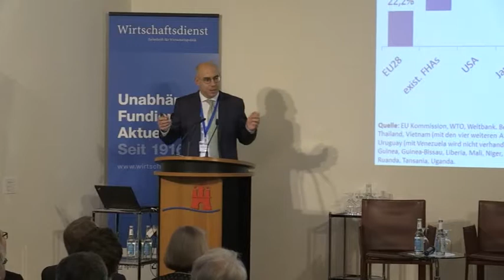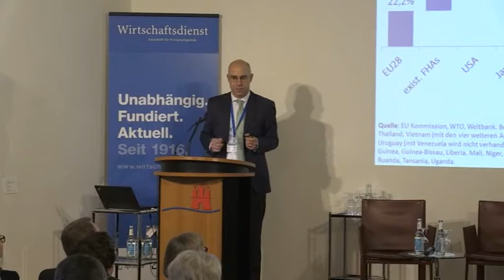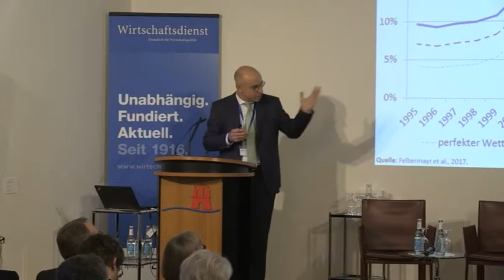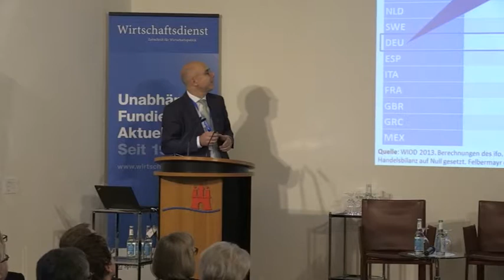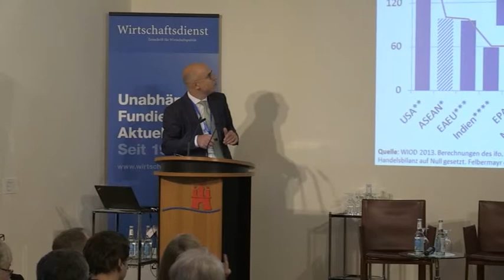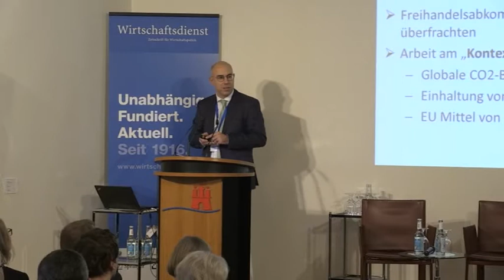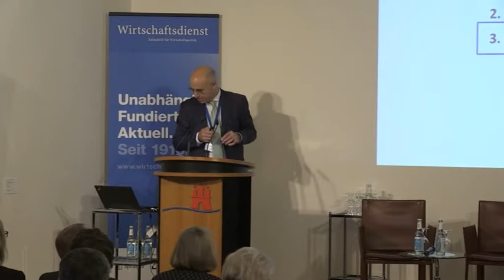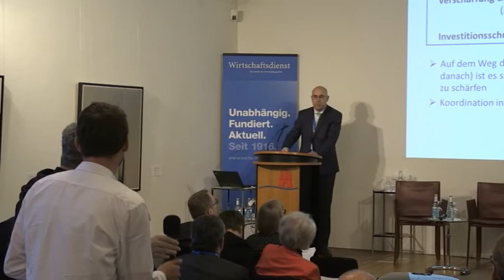Gabriel Felbermayr: Freihandelsabkommen und Handels- und Investitionsschutz-Instrumente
In der Session II: Handlungsbedarf in der europäischen
Außenwirtschaftspolitik, spricht Gabriel Felbermayr vom ifo Institut Professor Gabriel Felbermayr zeigt in seinem Vortrag auf, dass konservative Berechnungen auf erhebliche positive Effekte von Freihandelsabkommen schließen lassen, die schnell realisiert werden sollten. Dafür sollten die Investitionsschutzkapitel aus den Freihandelsabkommen herausgelöst werden. Und die Freihandelsabkommen sollten nicht mit außenpolitischen Zielen überfrachtet werden.
Dieses Video ist ein Mitschnitt der Konferenz „Weltmärkte im Wandel – Nutzt Europa seine Chancen?“ von Wirtschaftsdienst, Zeitschrift für Wirtschaftspolitik, und ifo Institut am 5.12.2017 in Berlin.